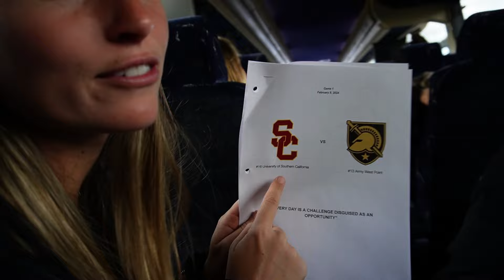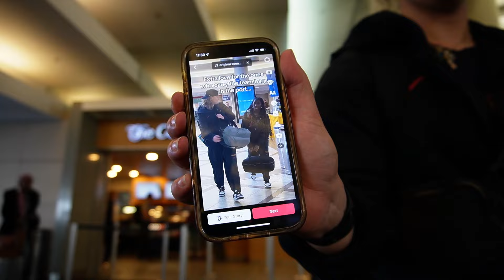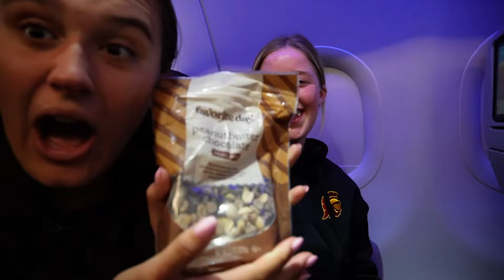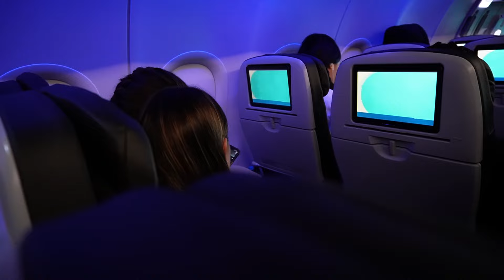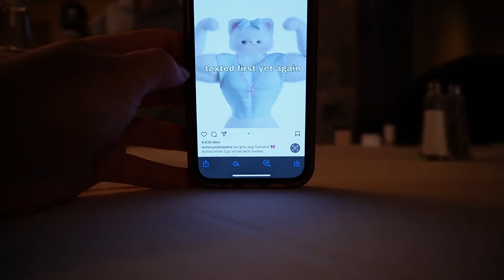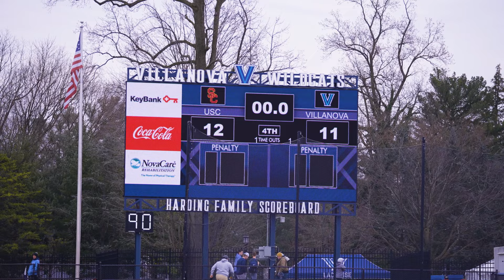GAME DAY VLOG | ARMY AND VILLANOVA | USC LACROSSE TRAVEL TRIP TO EAST COAST | SENIOR SEASON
C4 and Cellucor
KAIT
XTEND
KAIT
equipment
MUSIC IN MY VIDEO
EPIDEMIC SOUNDS